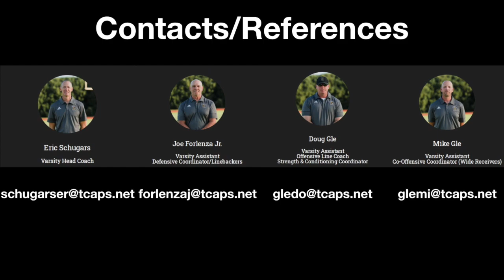Jackson Dobreff Football (Class of 2024) Volume 2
Jackson Dobreff is a junior at Traverse City Central High School, graduating class of 2024.  Please contact Eric Schugars, Varsity Head Coach at ; Mike Gle, Varsity Assistant, Co-Offensive Coordinator (Wide Receivers) at ; Doug Gle, Varsity Assistant at ; or Joe Forlenza Jr. Varsity Assistant, Defensive Coordinator/Linebackers at .

Contact Jackson at Jacksondobreff66@gmailcom.